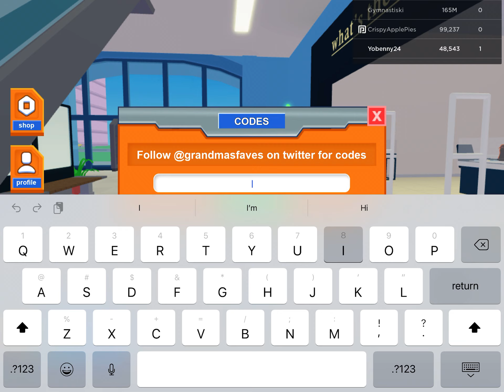Codes for mall tycoon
These are codes for the game mall tycoon on roblox